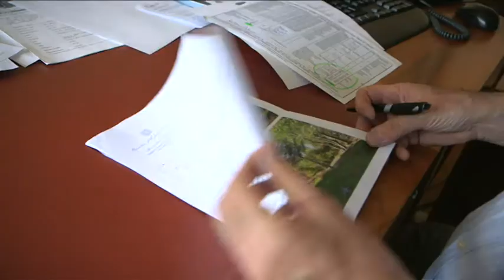Parco Eolico di Capracotta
Gestito da GDF SUEZ sin dal 2011, il parco eolico di Capracotta si trova in Molise.
Con le sue 11 turbine, il parco ha una capacità di 9.8 MW, l'equivalente del consumo annuale di 6000 abitanti.